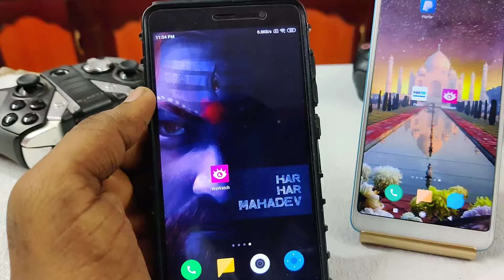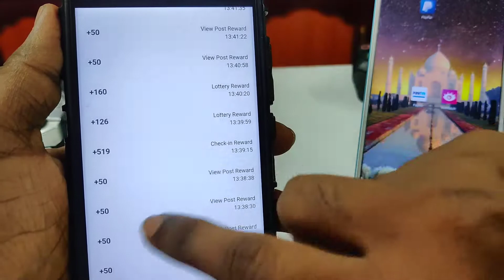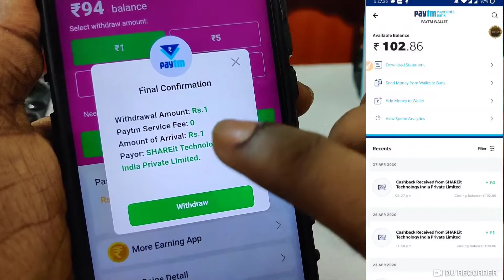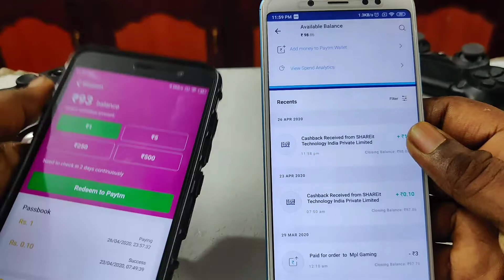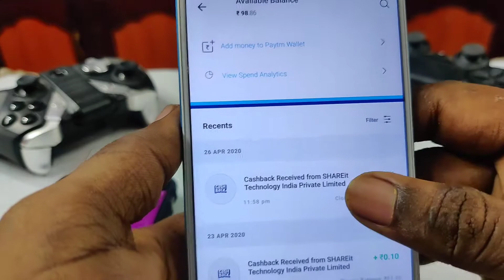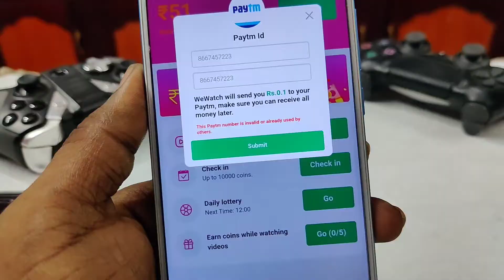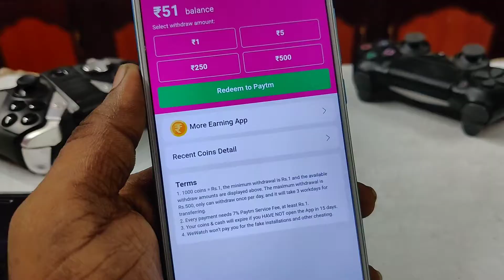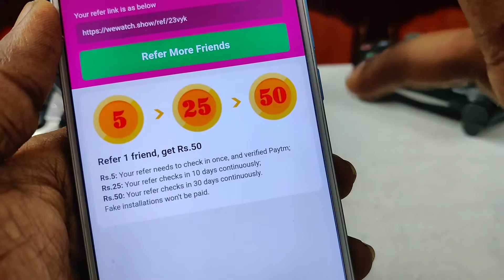watch 30 Video Get Free Real Cash| Live payment proof Paytm| pubg And free fire Buy free Prime தமிழ்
We watch funny videos, love mv and beauty clips.

WeWatch App is a funny and love videos platform in India🇮🇳. Explore, Download and Share your favorite videos, clips, comedy.

WeWatch brings you all kinds of videos based on your emotions such as Love💕, Sad😭, Music🎵, Heartbreak💔, Motivation💪, Family👪, Friendship👬 and more.

WeWatch helps you to save your mobile data daily, reduce your mobile recharge cost monthly, watch and download videos with high speed but less data usage, also, WeWatch helps you save mobile data and mobile recharge during watching, sharing, downloading a video